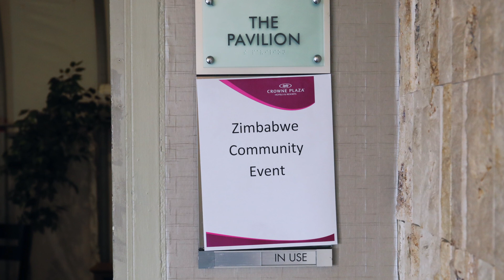Hon. Thabitha Khumalo at MDC North America Congress